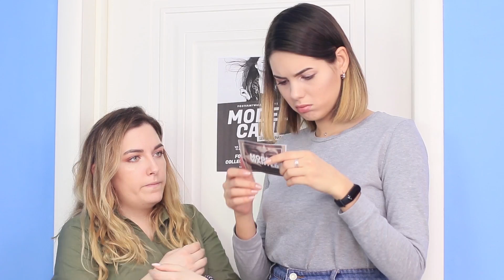Kleine Menschen vs Große Menschen und Ihre Probleme / Lustige Peinliche Situationen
Jede Art von Auftritt hat eine Reihe von Problemen, die regelmäßig angegangen werden müssen. In unserem neuen Video zeigen wir dir, welche Schwierigkeiten große und kleine Mädchen haben.